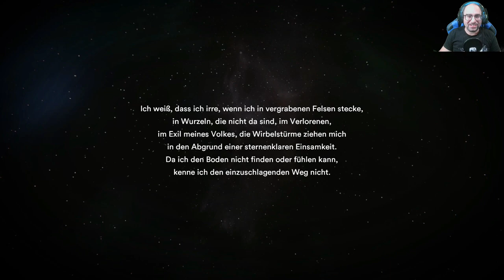Strasand Full Release deutsch #26 Ein neuer Anzug Let's Play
Servutz in der Wüste.
Wieder auf den Weg in die Pyramide. Was finden wir denn da? Ein Anzug der uns ja fast Superkräfte gibt. Jetzt kann ich so hüpfen wie ein Grashüpfer.